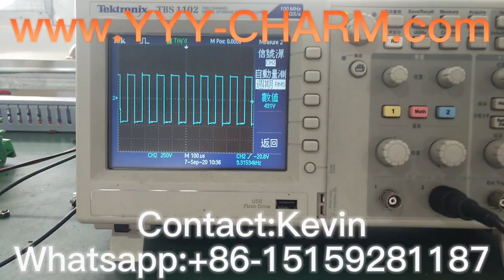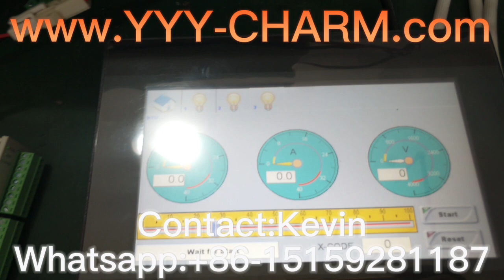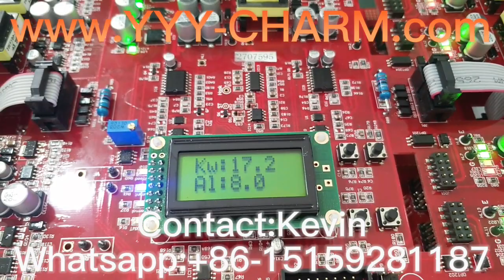Intelligent Stepless Conformal UV Curing Lamp Power Transformer Ballast whatsapp: +86-1515928118